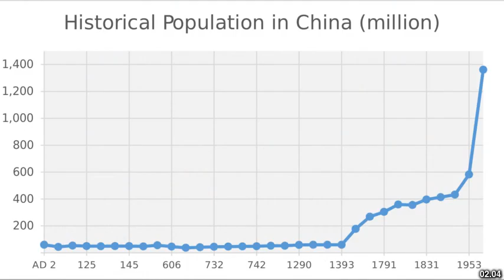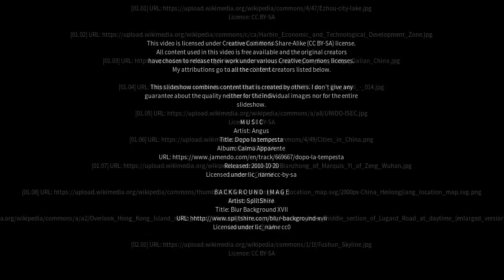Best places to visit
Best places to visit - Guangshui (China) Best places to visit - Slideshows from all over the world - City trips, nature pictures, etc.